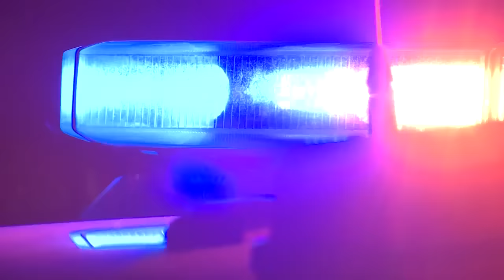New bill introduced to combat rising retail theft in California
Lawmakers introduced a new bill that would lock away thieves on the spot, to address rising retail theft across the state with support from both sides of the aisle.